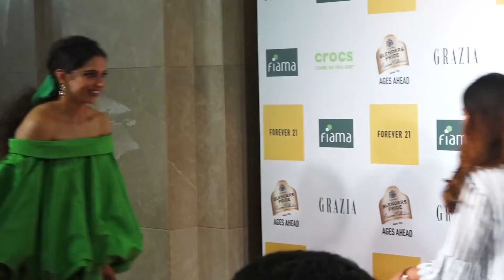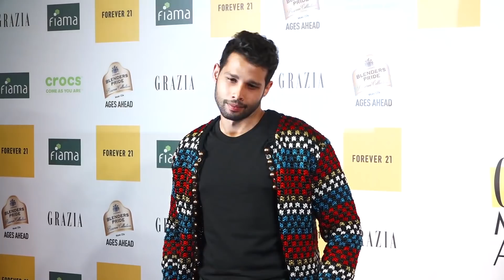Grazia Millennial Award 2019 में Deepika की Funny Dress देखकर आपको भी आएगी हंसी